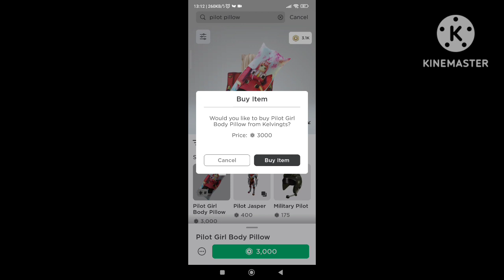[ Roblox ] my first high price UGC limited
for some good video come out :3